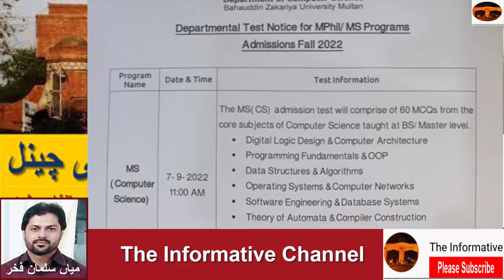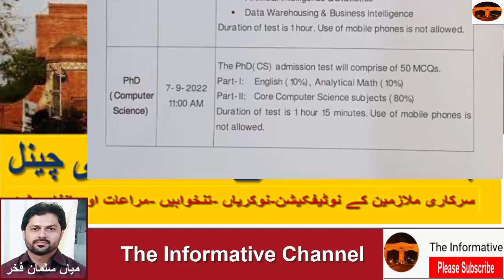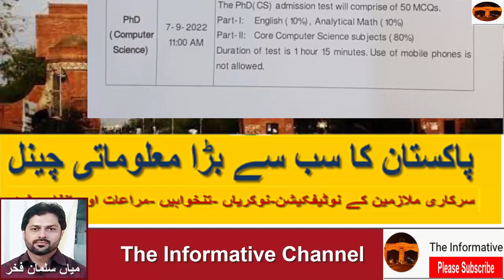BZU Mphil/MS and PhD Test Pattern | زکریا یونیورسٹی کا ایم فل اور پی ایچ ڈی کا ٹیسٹ پیٹرن